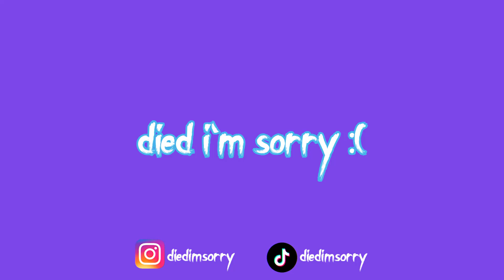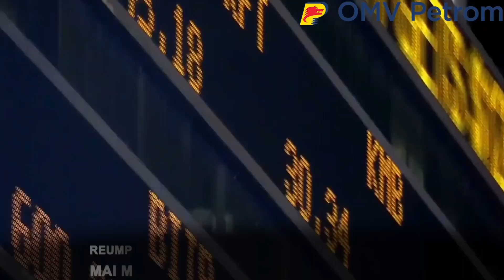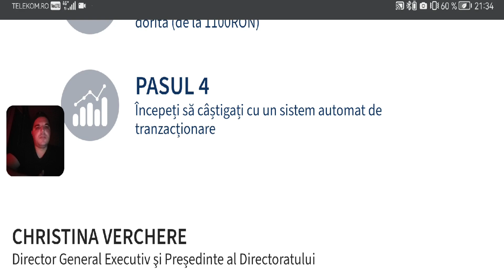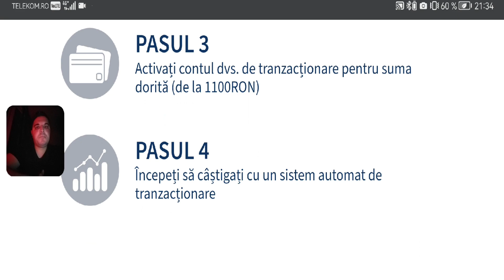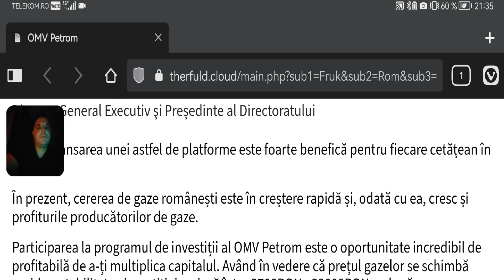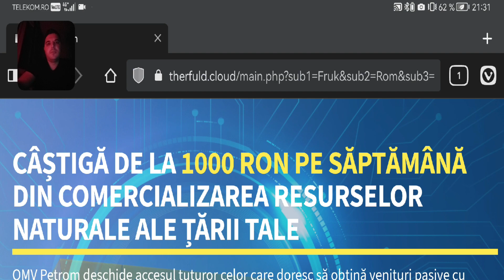TEAPA CU OMV PETROM